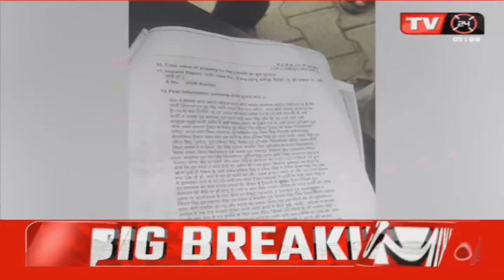Uttar Pradesh: हत्यारोपी की पुलिस से मिलीभगत, हत्यारोपी के जगह दूसरे युवक को भेजा जेल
Title: हत्यारोपी की पुलिस से मिलीभगत, हत्यारोपी के जगह दूसरे युवक को भेजा जेल